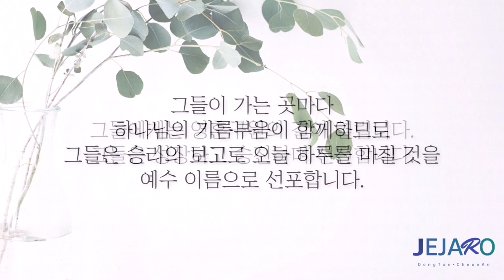22/9/19 생명으로 말미암아 계시된 이해 [말씀의실재]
동탄 제자로 교회: 경기도 화성시 동탄문화센터로 61 아시아프라자 409호
 - 주일 1부 예배: 오전 9시
 - 주일 2부 예배: 오전 11시

천안 제자로 교회: 충남 천안시 서북구 월봉로 38 수암빌딩 302호
 - 주일 1부 예배: 오전 11시(실시간 영상예배)
 - 주일 2부 예배: 오후 2시 30분